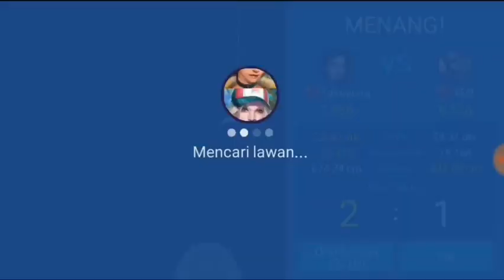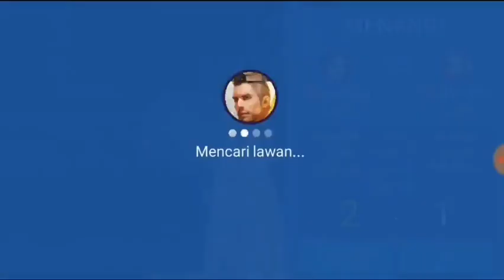Fishing strike. BATTLE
10 win
Angler= Liane-jose-chole
sub =irene-rachel-eva
boat option-action point +20%